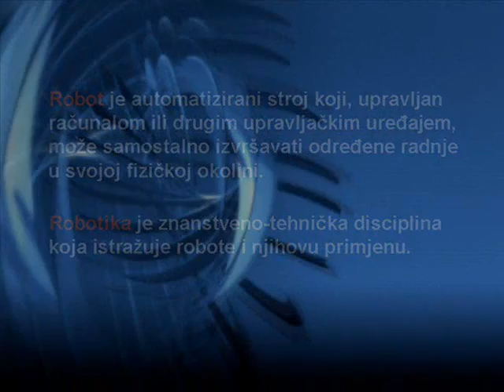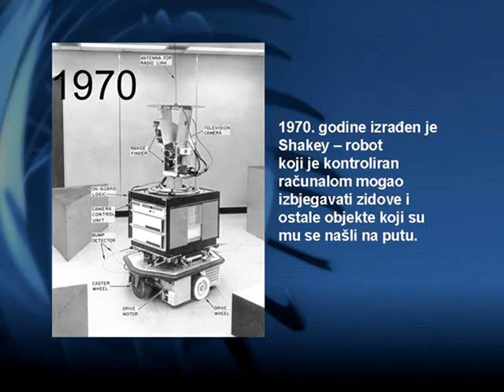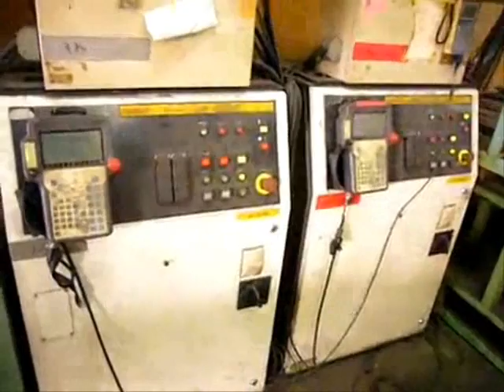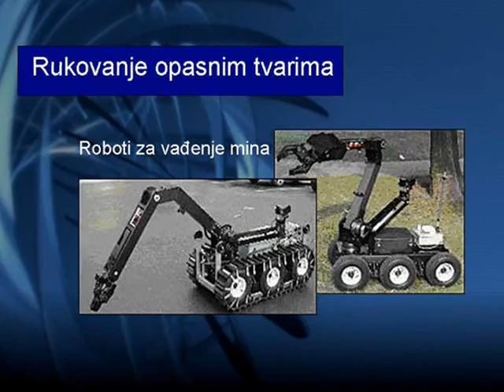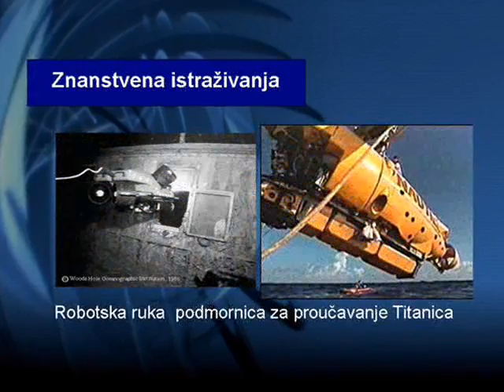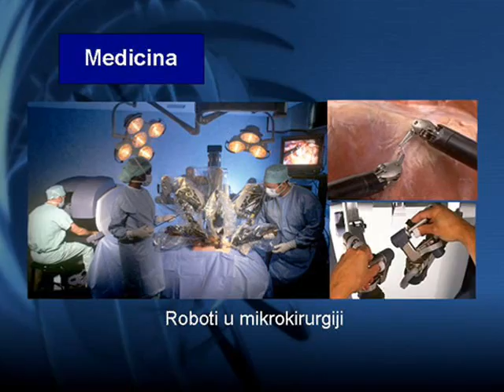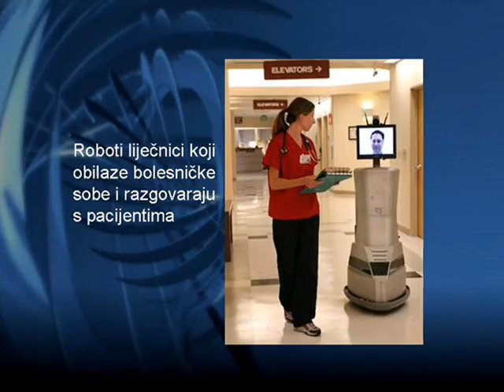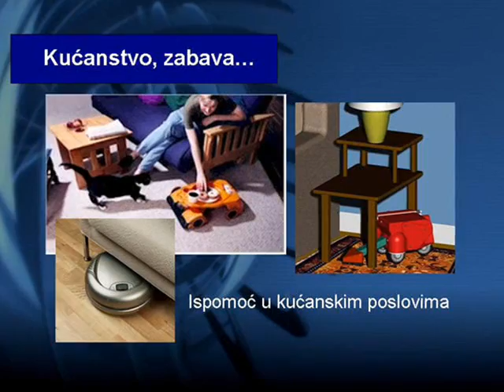11 - Robotika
Seminarski rad iz kolegija Uvod u računarstvo
Tema: Robotika